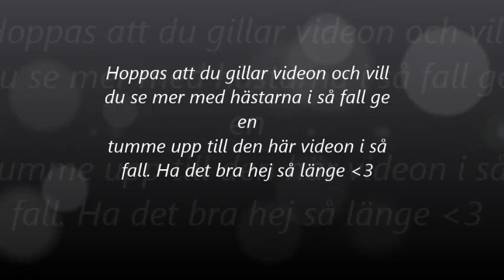träning med Calla och hebbe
Idag fick hästarna jobba lite :P